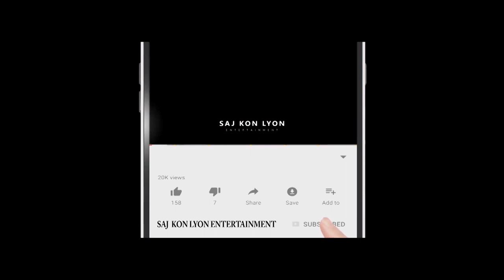" PYÈJ " BANDE ANONCE OFFICIEL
Realisateur: cevrin Fradner
Scenariste : FLEURANT DIOSMAN STANLEY
Cadreur : casimir Peterson
Eclairagiste: herard zacharie
Makeup : Evelyne phara Mellus